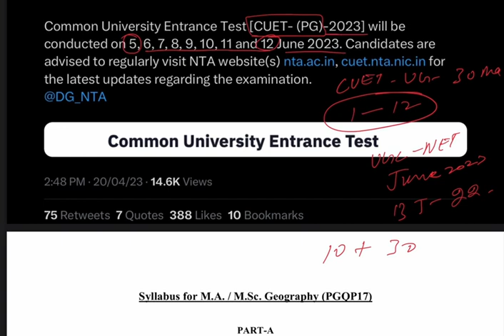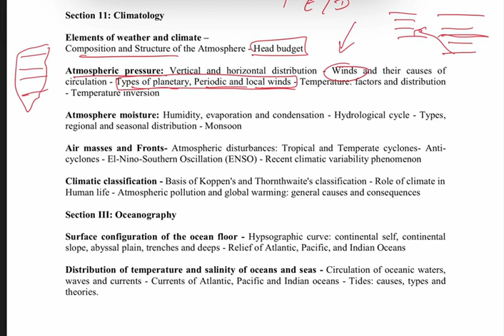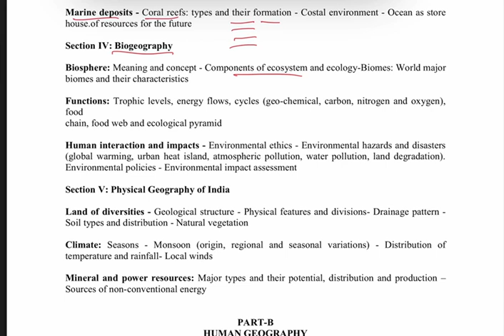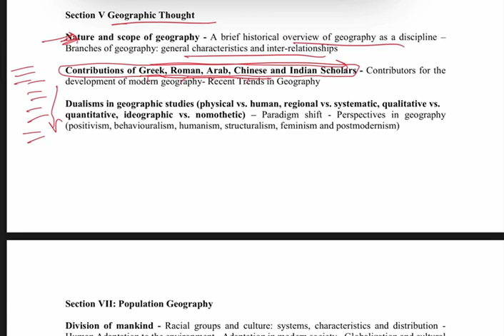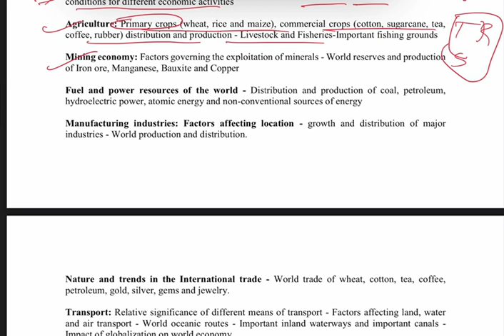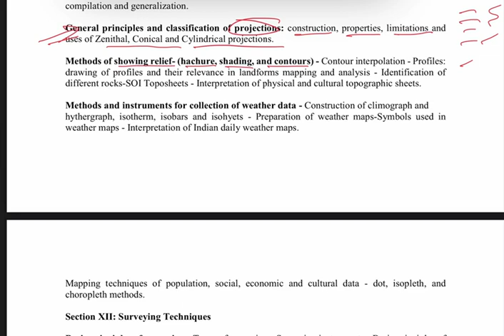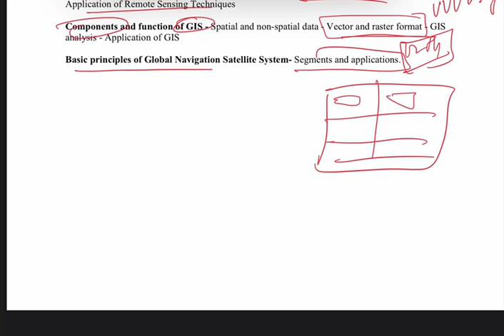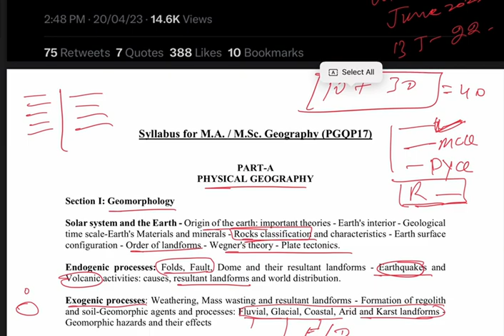CUET PG EXAM DATE DECLAREDSTRATEGY FOR 2023.cuet..cuet 2023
CUET PG EXAM DATE DECLARED
STRATEGY FOR 2023...

cuet2023exam
CUET PG 2023 MA/Msc Geography Syllabus |PG GEOGRAPHY SYLLABUS &Exam PatternBEST BOOKSE

cuet2023 cuetsyllabus2023 cuetlatestupdate cuetbooks cuetpreparation2023 cuetexam2023 cuetclass12ncert ncertclass12 cuetncertsyllabus cuetentrance cuetadmission cuetapplicationform howtocrackcuet

cuetlatestnews cuetlatestupdate cuetsyllabus cuetpattern

cuetexampattern cuetbooks cuettodayupdate

cuetlatestupdatetoday cuet2022examdate cuetexamdate

cuetclasses cuetfreeclasses cuetnewupdate cuetguidlines

cuetkyahai cuetadmissionkaisepaye cuetpreviousyearpaper cuet2023 cuetpreparation2022

cuetsyllabus2023 cuetclasses2023 cuetcoaching

cuetma cuetugexam cuetba cuetba cuetba cuetbsc cuetbcom cuetballb cuetllb cuetballb cuetllb cuetbed

cuetonlineclass cuetstrategy2023 cuetsamarth cuetsamarthacin cuetba cuetbsc cuetbcom cuetbed cuetma cuetugexam cuetba cuetba cu cuetbhullb cuetbhuexamdate cuetbhuentrance cuetbhulatestupdate

cuet 2023,cuet 2023 date,cuet 2023 update,cuet ug

2023,cuet 2023 date out,cuet 2023 syllabus,cuet 2023

exam,cuet 2023 admission,cuet 2023 datesheet,cuet

cuet,bhu world,cuet course,cuet preperation,cucet

preperation,cuet online course,cuet 2023 strategy
Cuet ug syllabus 2023
cuet update
cuet 2023 timetable
score 800/800 in cuet 2023
how to crack cuet in 30days